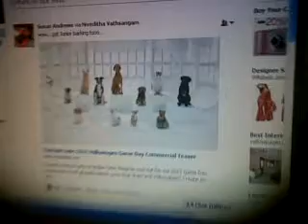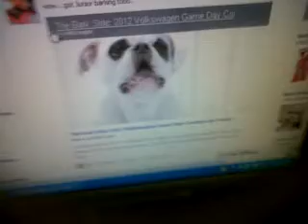Junior responds to the The Bark Side : 2012 Volkwagon Commercial